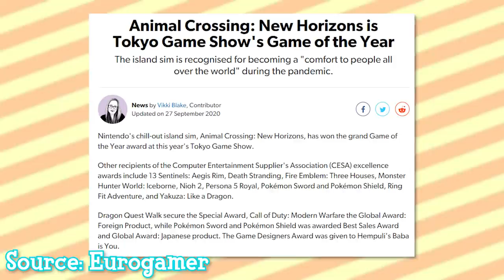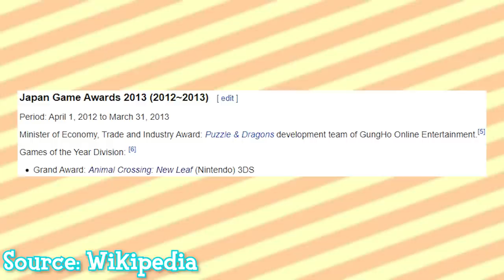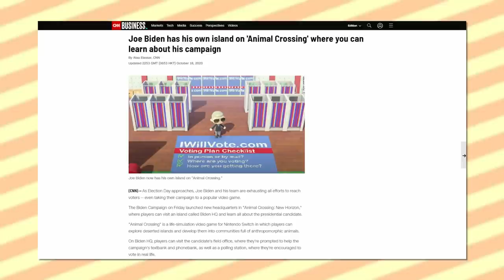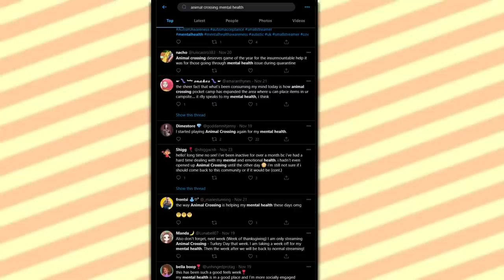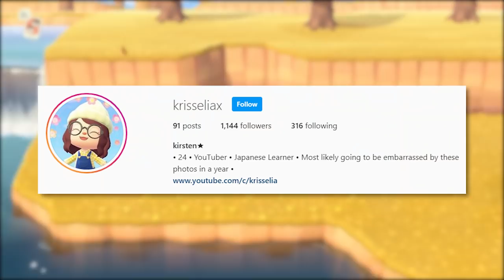Why Animal Crossing: New Horizons Deserves to Win Game of the Year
The Game Awards for 2020 are on the horizon (heh) and it's time to cast your vote for the game that ultimately deserves the title of Game of the Year, and that game is obviously: Animal Crossing: New Horizons! Let me tell you why...